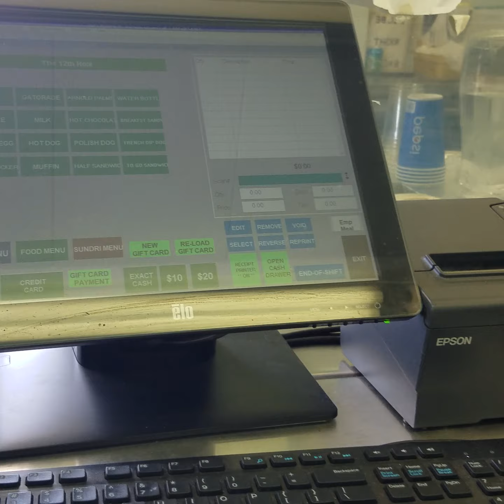At work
Killing time